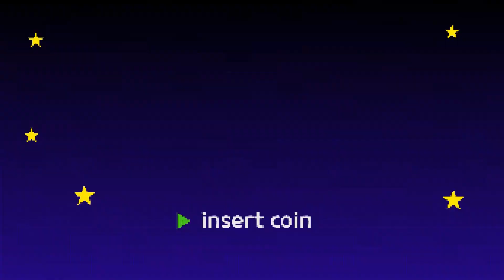럼블VS오공)모든걸다찢어버리는 럼블궁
※업로드 바로 후는 유투브 정책상 화질이 좋지 않습니다ㅠ_ㅠ 약 5분만 기다리시면 1080화질로 감상 하실 수 있습니다! 조금만 기다려주세요~♥

[ 사랑 참여 방법 ]
댓글 참여만으로도 이벤트 참여가 가능합니다!
단, 저의 사랑을 듬~뿍 받으실 분들은 이메일은 꼭 적어주셔야 되겠죠?
기존 구독자 분들은 자동으로 응모가 되니 많은 참여 부탁드립니다